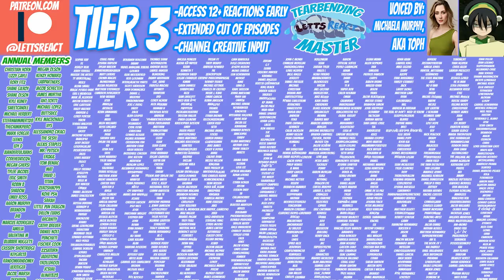HATSUME PUTS ON A SHOW! | My Hero Academia Season 2 Reaction | Ep 8, "Battle On, Challengers!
As the final round of the tournament continues, we see A TON of epic battles between the students! With everyone bringing their unique A-game, we can’t WAIT to see what happens next!

Season 2 episode 9 OF MY HERO ACADEMIA COMING THIS SUNDAY AT 12 EST!

11 episodes ahead of My Hero Academia
5 ep ahead of Code Geass
10 episodes ahead of Demon Slayer

My Hero Academia, Season 2, Episode 8, “Battle on, Challengers”